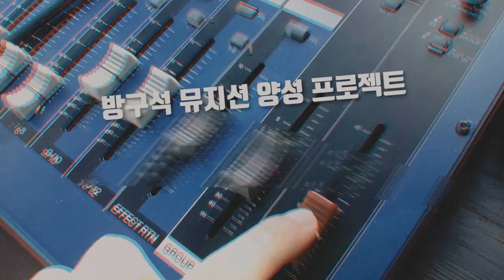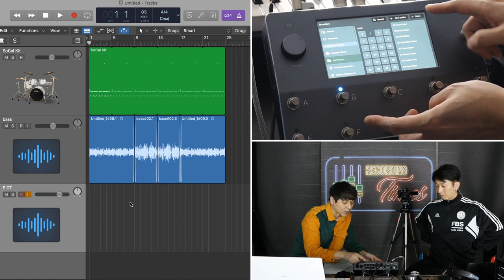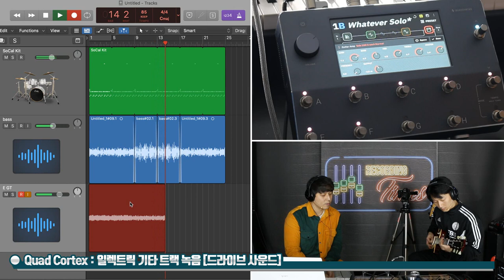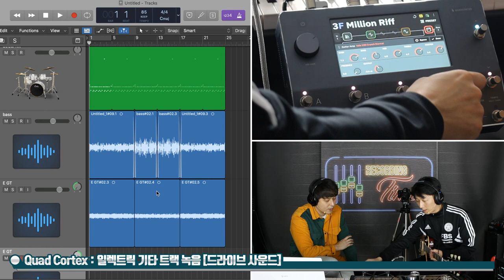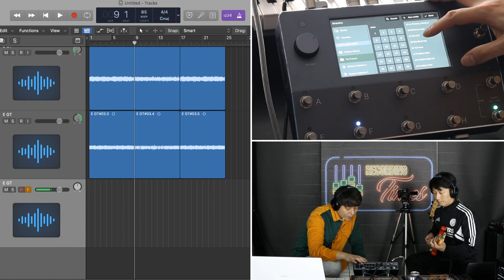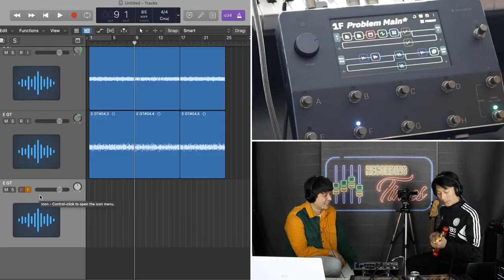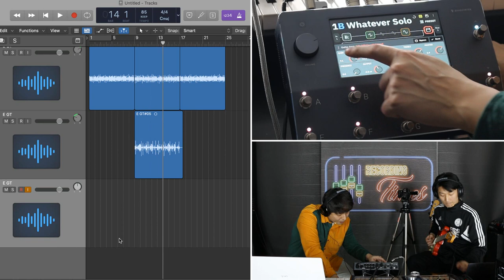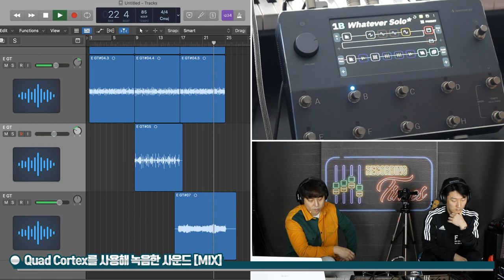[RecordingTimes 541회] Neural DSP Quad Cortex 레코딩 세션 1편